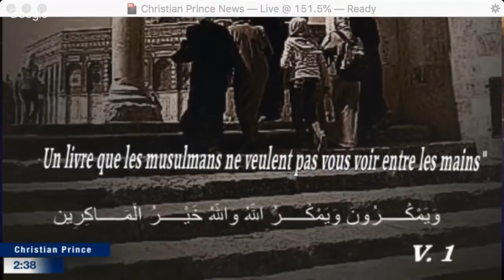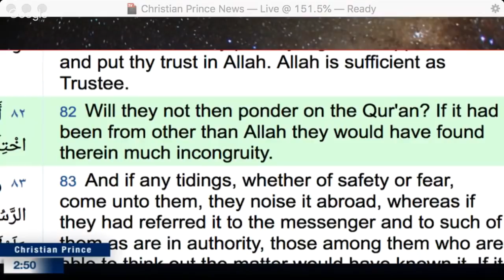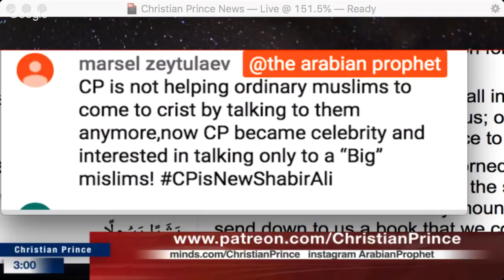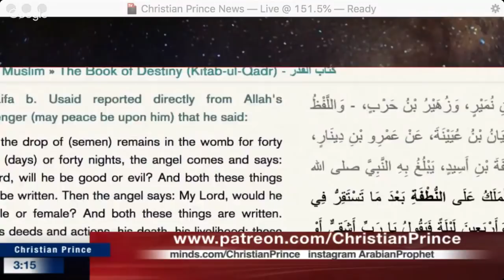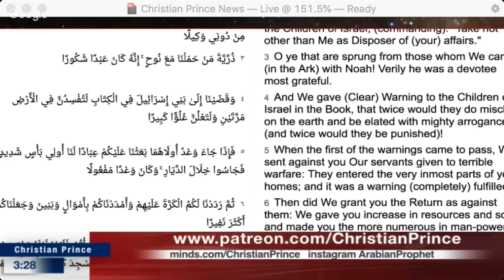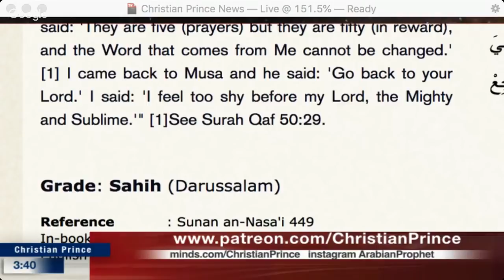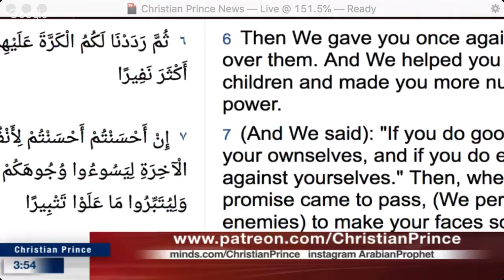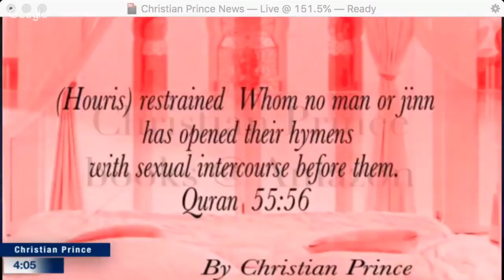Christian Prince - Is Mohound's Qur'an a smart book?